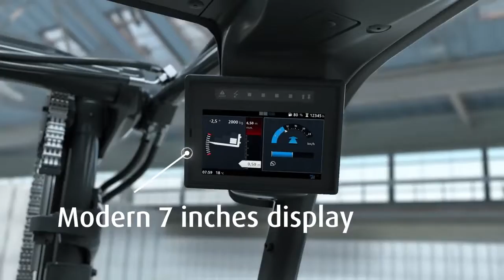AMHS: The complete package. Linde H20 – H35